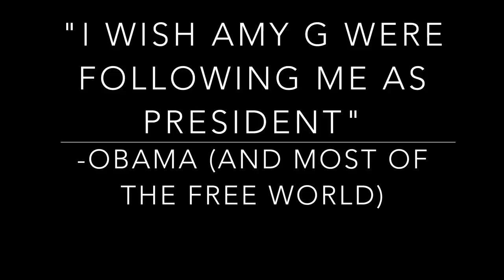Add for slc 2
slc